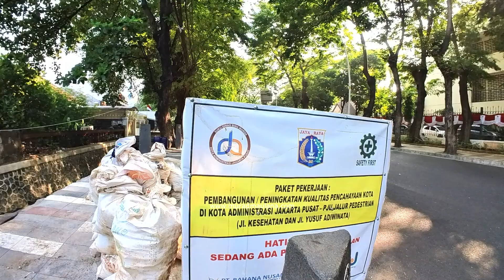Jalan Kesehatan Jakarta Pusat Pagi Hari Seperti Ini Suasananya